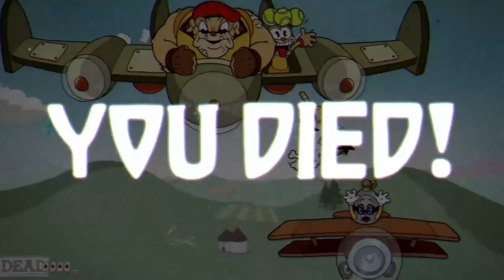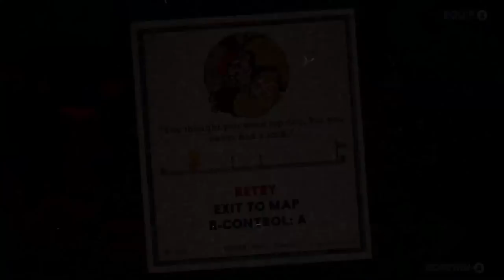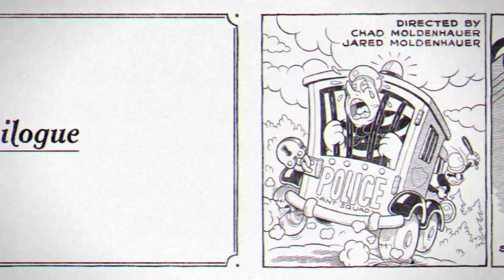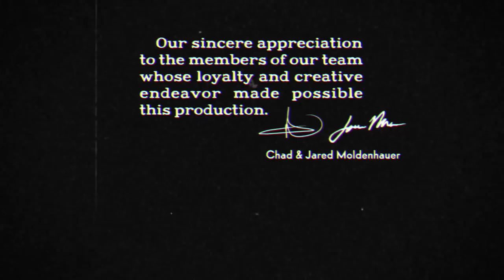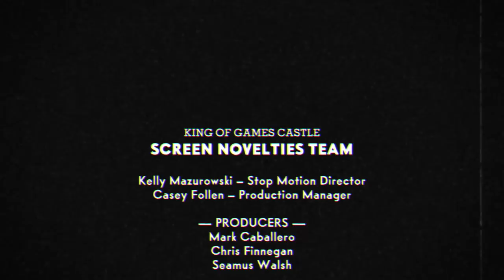The End! Chef Saltbaker Final Boss! - Cuphead The Delicious Last Course Gameplay Walkthrough Part 3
Welcome to Cuphead The Delicious Last Course Part 3! We continue our Cuphead DLC gameplay walkthrough with playing Ms. Chalice and defeating the Chef Saltbaker Final Boss and Ending, as well as the secret boss!

More information about Cuphead on Nintendo Switch, PlayStation 5, PC, and Xbox played by ZebraGamer
In Cuphead - The Delicious Last Course, Cuphead and Mugman are joined by Ms. Chalice for a DLC add-on adventure on a brand new island! With new weapons, new charms, and Ms. Chalice's brand new abilities, take on a new cast of multi-faceted, screen-filling bosses to assist Chef Saltbaker in Cuphead's final challenging quest.
• Find new weapons and charms to aid you in overcoming brand new challenges and se-tting new records on old bosses!